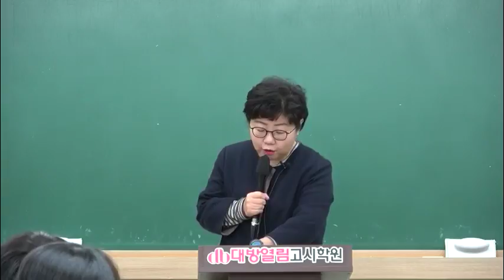아동간호학 최종 모의고사 동영상 강의 59회 간호사국가고시 준비